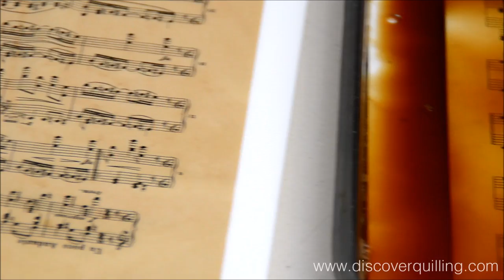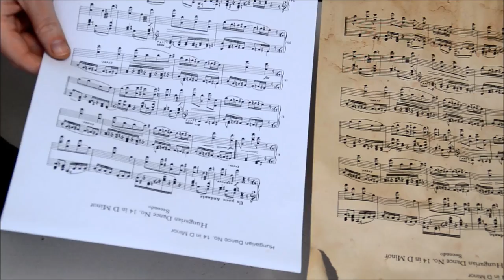How to change WHITE paper into BROWN VINTAGE paper (sheet music)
How to change a white sheet of paper into beautiful brown vintage paper in almost 15 min.
Make some green tea and deep the sheet of paper in the hot tea. Leave it there for 10 min, take it out and let it dry on a flat surface.
For faster results, use a hair dryer to dry the paper.
I just love the final results.
It's my first time doing this and I am really impressed with the results.

for many quilling resources!